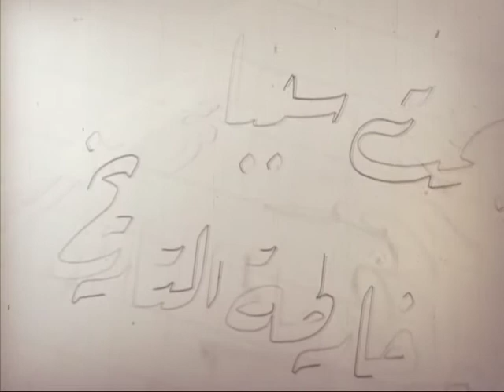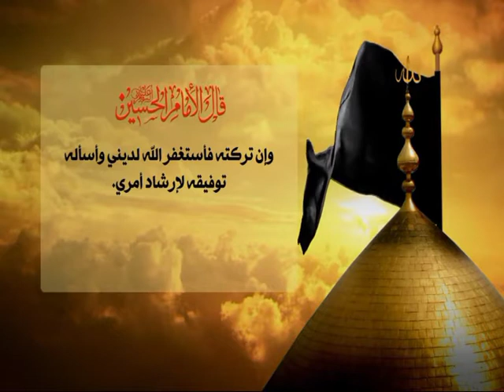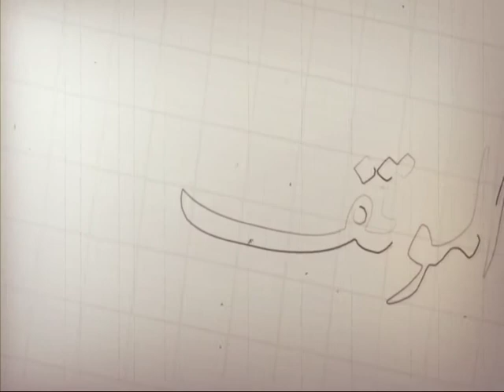برنامج الموقف : الأمويين وانتهاك الحرمات الإسلامية